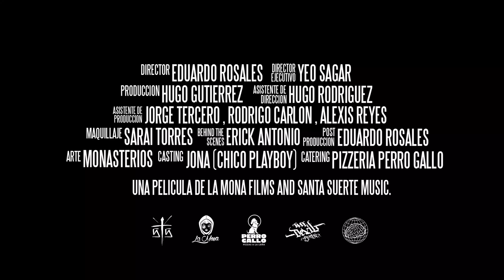Solitario Mondragon - "Ellos, Ella & Yo". (E.P. Vídeo Oficial).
PRODUCCIÓN MUSICAL:
Producción: cayro music
Guitarra: Héctor Rodríguez
Saxofón: Martin partida
Beats: Solitario Mondragón
PRODUCCIÓN VISUAL:
Director: @rosales.1995
Director Ejecutivo: Yeo Sagar
Producción: Hugo Gutiérrez
Asistente de dirección: Hugo rodriguez
Asistente de producción: Jorge tercero, Rodrigo Carlon, Alexis Reyes.
Maquillaje: Sarahí Torres
behind the scenes: Erick Antonio
Post producción: Eduardo Rosales
Arte: @monasterios
Casting: Jona (chico Playboy).
Catering: Pizzería Perro Gallo.
Una película de La Mona Studios and Santa Suerte Music.